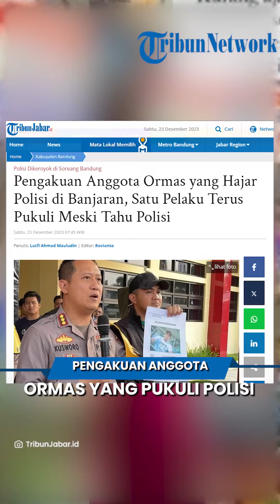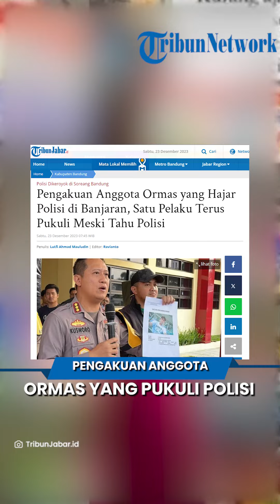AWALNYA AROGAN! Begini Tampang Pelaku Pemukulan Polisi di Bandung, Ngaku Tak Tahu Korban Aparat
TRIBUN-VIDEO.COM, BANDUNG - Keempat tersangka anggota Ormas yang melakukan pengeroyokan kepada seorang anggota polisi di Jalan Raya Banjaran Soreang, Kecamatan Cangkuang, Kabupaten Bandung, mengaku tak tahu orang yang dihajarnya ternyata polisi.

Mereka terlihat membabi buta dan beringas saat mengeroyok, bahkan mereka terlihat mengancam orang yang ada di lokasi untuk tidak ikut campur.

Artikel ini telah tayang di TribunJabar.id dengan judul Pengakuan Anggota Ormas yang Hajar Polisi di Banjaran, Satu Pelaku Terus Pukuli Meski Tahu Polisi,
Penulis: Lutfi Ahmad Mauludin | Editor: Ravianto

Update TribunPalu.com:
Fanpage Facebook : Trlibunpalu.com
YouTube TribunPalu: Tribun Palu Official